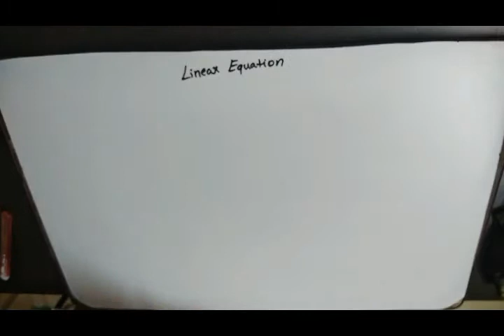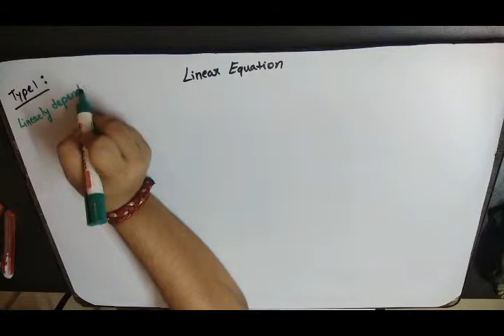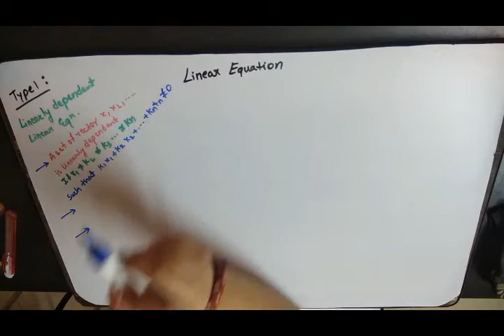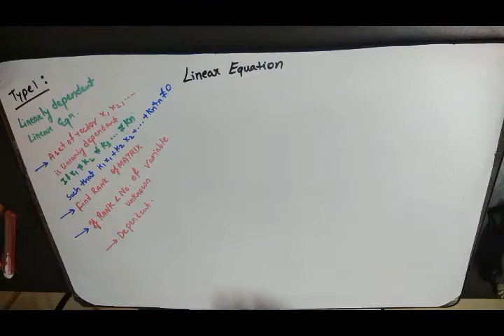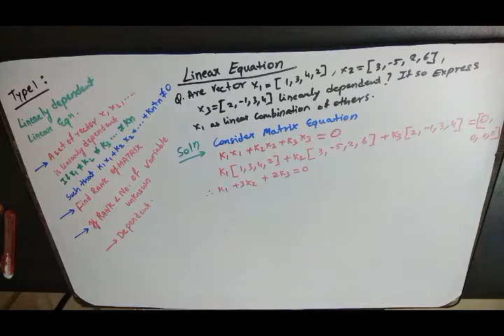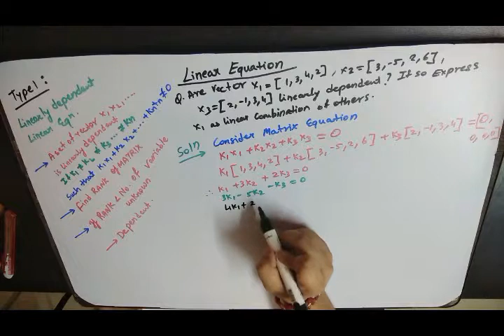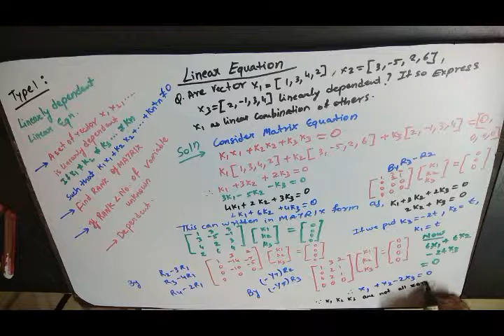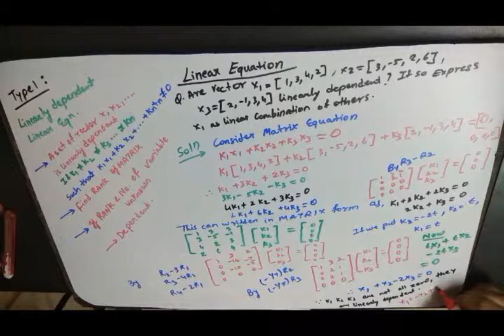Type 1 Linear Equation Hindi